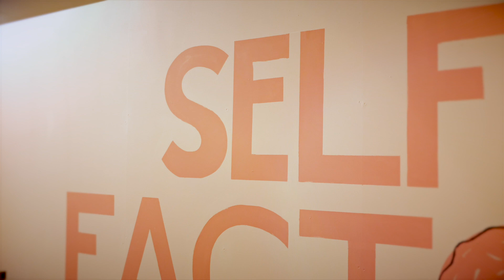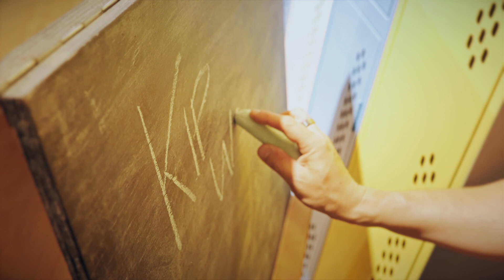Selfie Theme Park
The Selfie Factory at Westfield London in Shepperds Bush is basically a theme park for selfie fans. Guests hire out the facility for £15 for an hour and can take advantage of the many Instagramable scenes for taking selfies. There's even changing rooms so you can take all those crucial Insta pics in different outfits.

Scenes range from a giant ball pit to a doughnut wall to an American diner to a giant pink elephant.

We went along to the VIP launch party and had a fab evening.